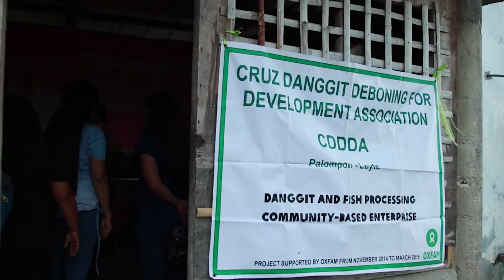Malinis at Masaganang Karagatan 2017 First Runner-up: Palompon, Leyte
Bureau of Fisheries and Aquatic Resources:
Malinis at Masaganang Karagatan

Mag-Agri Tayo is a television program dedicated solely to promoting agriculture and aquaculture. Telecast nationwide via satellite every Saturday at 9:30 AM to 10:30 AM over pambansang network PTV 4, and worldwide via NBN World